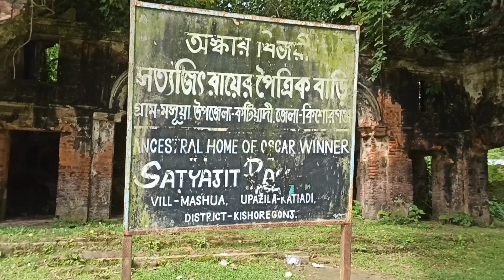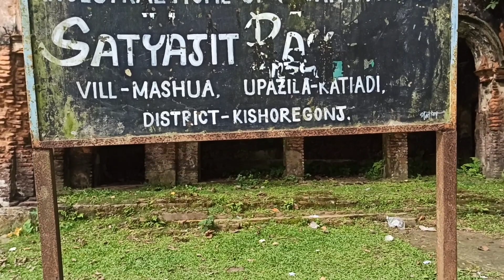সত্যজিৎ রায়ের বাড়ি। Kanak Pandit। Kishoreganj District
সত্যজিৎ রায়ের বাড়ি

কিশোরগঞ্জ জেলার কটিয়াদী উপজেলায়সূয়া গ্রামে যার অবস্থান।

যাতায়াত ঃঃ
ঢাকা সায়দাবাদ বাসস্ট্যান্ড থেকে অনন্যা সুপার বাসে করে কটিয়াদী বাসস্ট্যান্ড নেমে যাবেন। কটিয়াদী থেকে পাকুন্দিয়া রোডে বেতাল বাজার, বেতাল বাজার থেকে মসূয়া যেতে অটো পেয়ে যাবেন। কটিয়াদী থেকে রিজার্ভ সিএনজি করেও যাওয়া যায়।

খাবারঃঃ

কটিযাদী বাজার থেকেই খাবার খেয়ে যেতে পারেন অথবা কিনে নিয়ে যেতে পারেন।

ধন্যবাদ